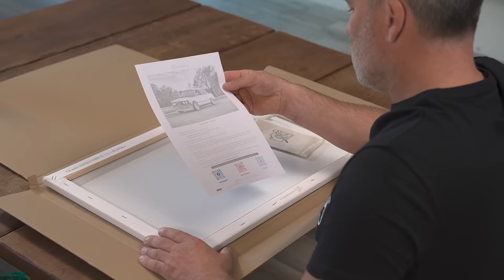Kropkowanie z własnego zdjęcia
Nasza technika kropkowania to najprostszy sposób na stworzenie oryginalnego obrazu własnymi rękami. Prześlij nam zdjęcie, które chcesz zamienić w obraz na płótnie, a następnie pokoloruj za pomocą markera kółka o różnych rozmiarach!